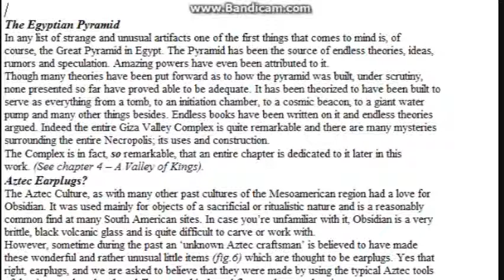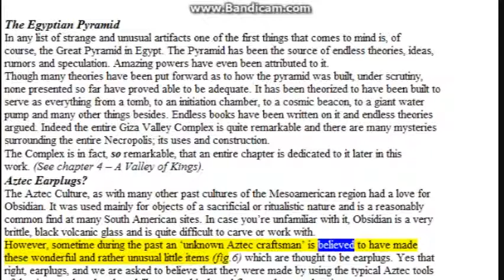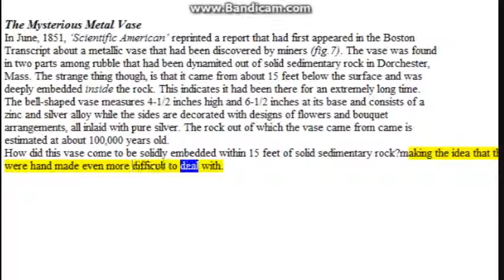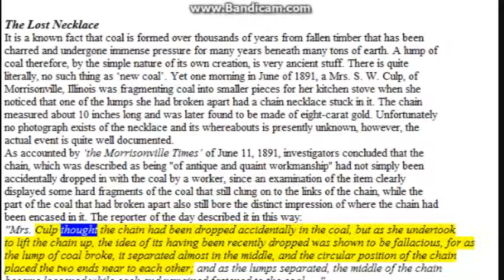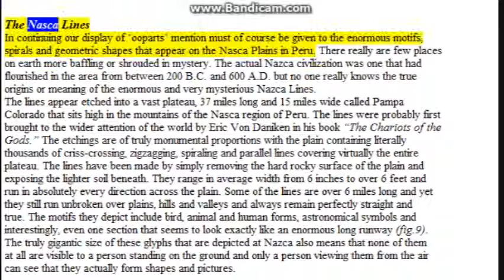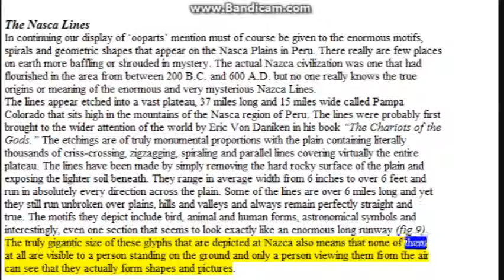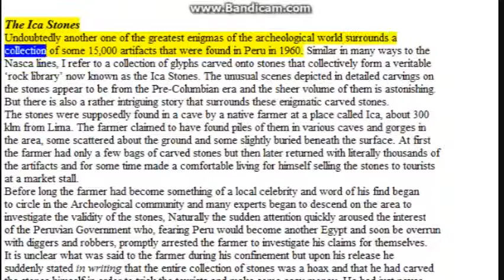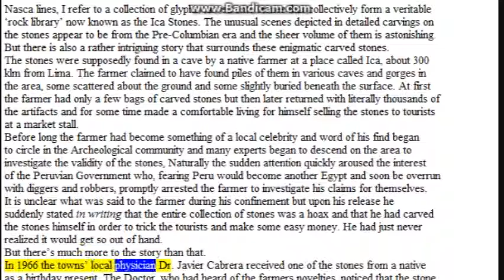Earths Forbidden Secrets_06_Chapter 2 pt 2